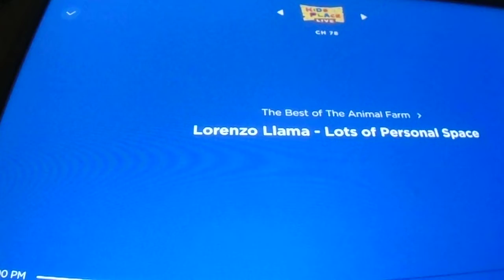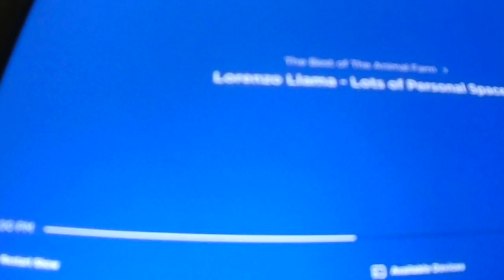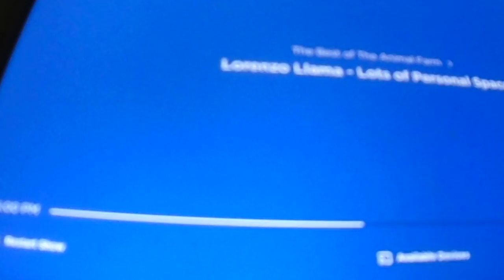The Animal Farm show on Kids Place Live